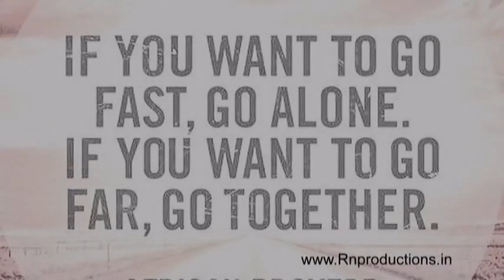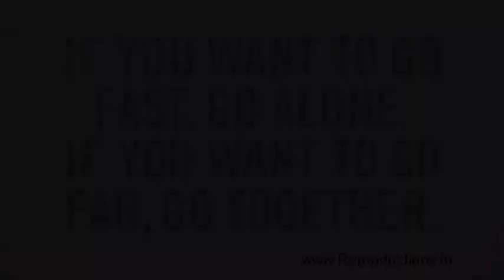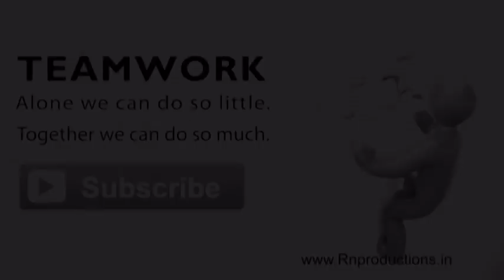Team work motivational video